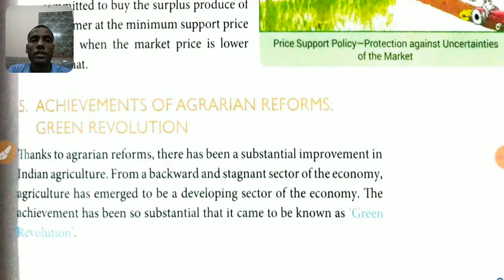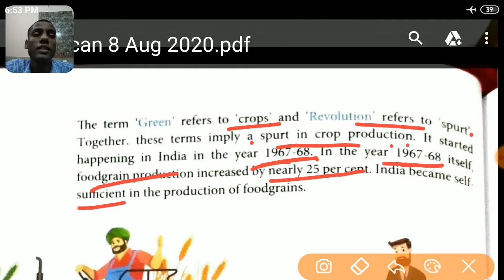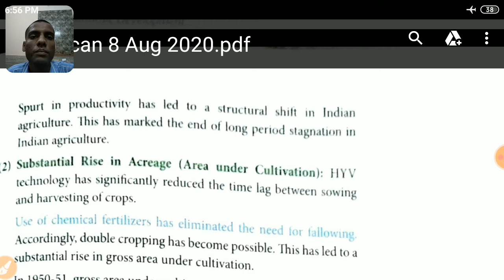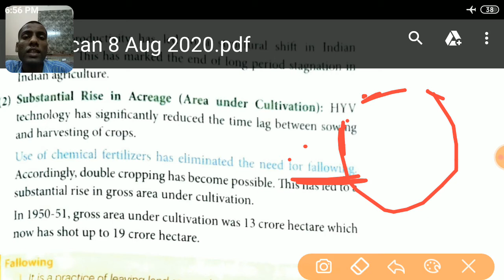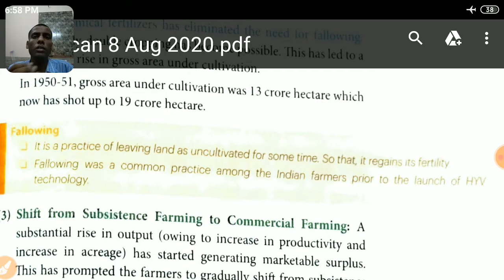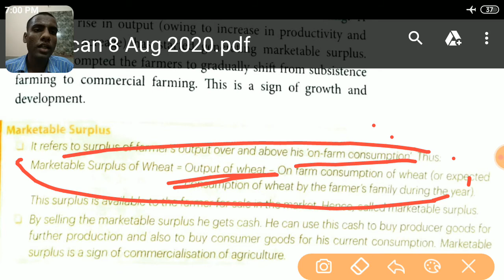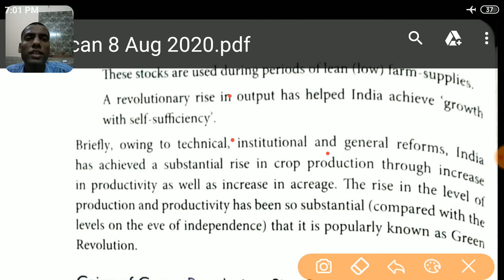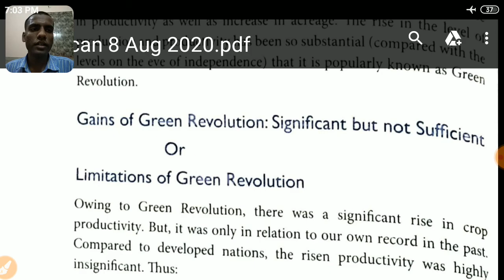Features policies and problem of agriculture (part -6)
features policies and problem of agriculture
part -6

1.) achievement of green Revolution in India

keep watching Gaurav economic classes